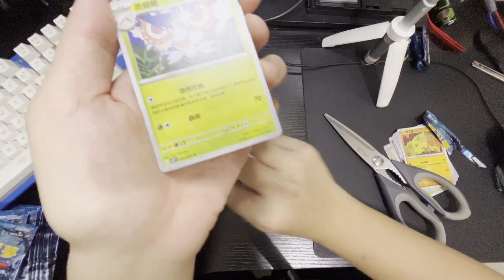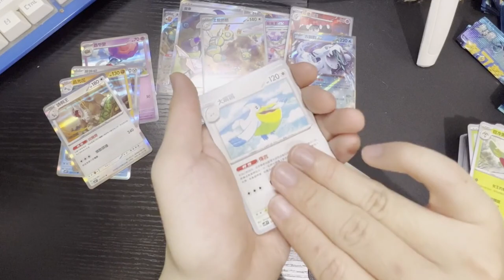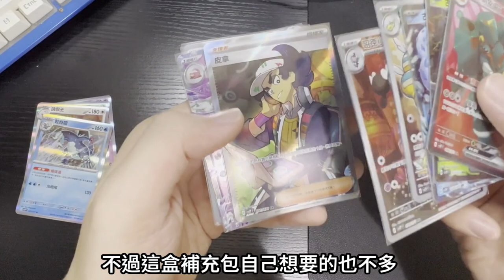【PTCG開卡】SV2P 冰雪險境 繁中 1 BOX 1盒 古魯夏呢！ スノーハザード Scarlet and Violet